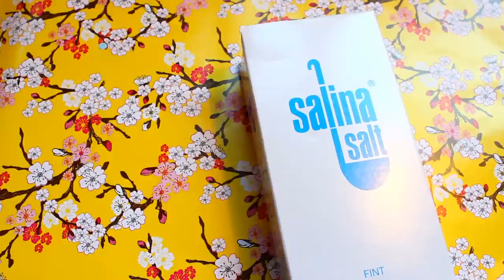DIY EASY bath bomb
Hello guys!
So i have always wanted to try a LUSH bath bomb, but we don't have any here in Denmark, so i thought, why not make one myself!
It was so much fun to make and the effects are awesome!
//Aria

Song: "That's The Spirit 3"
Composer: Anders Bothén